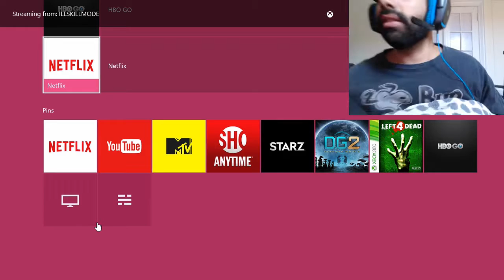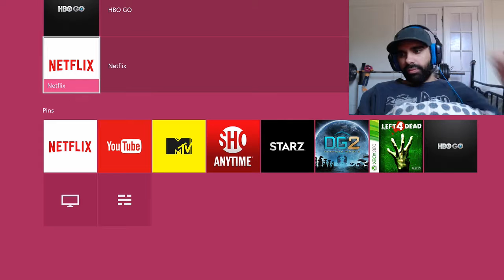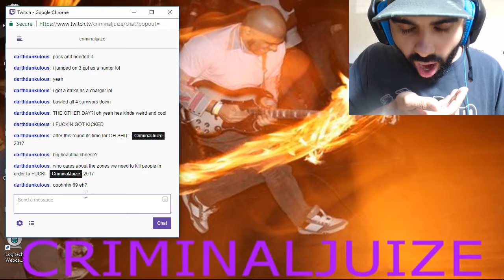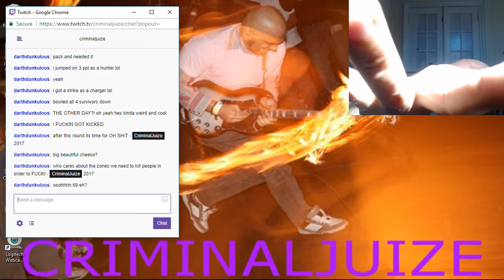WENT TO A FREE HARDCORE SHOW [DESTINY 2] MULTIPLAYER TWITCH